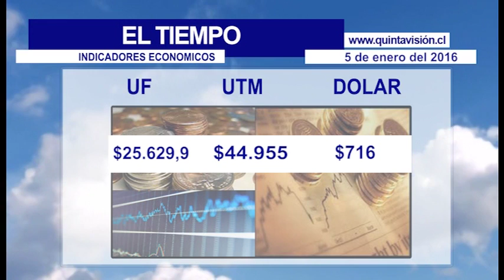El Tiempo 05 enero 2016